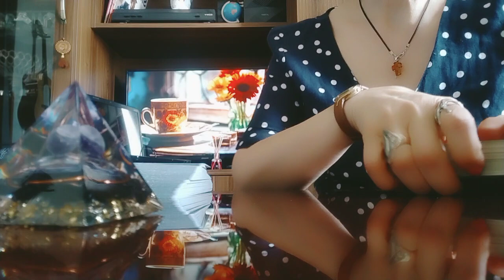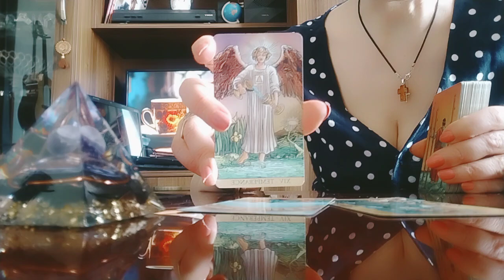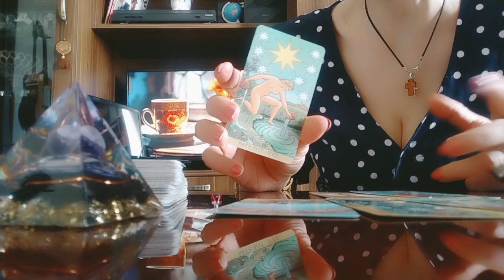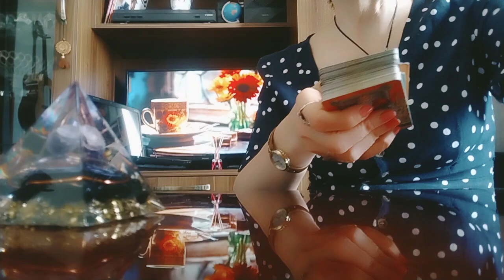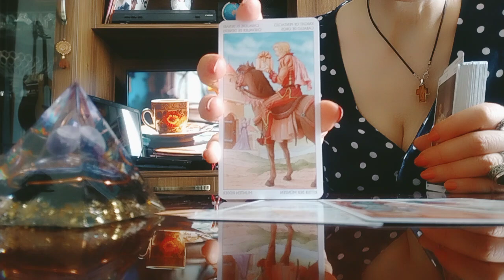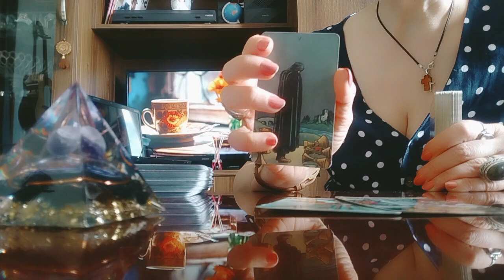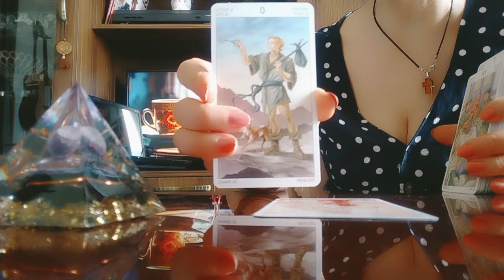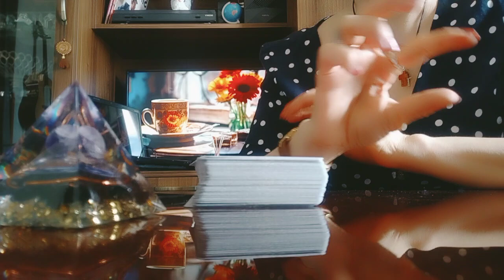რას ითხოვს საქმრო თქვენგან და რაზე ვერ თანხმდებით ჯვრისწერამდე?🤭👩‍❤️‍👨✨💒